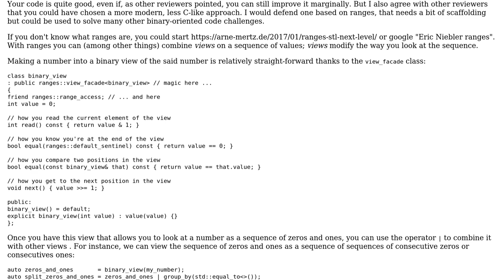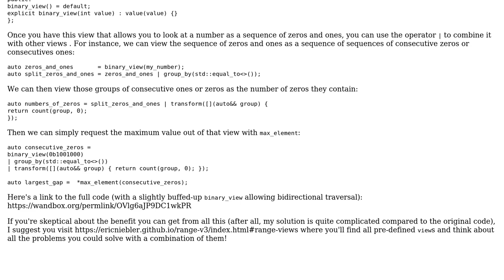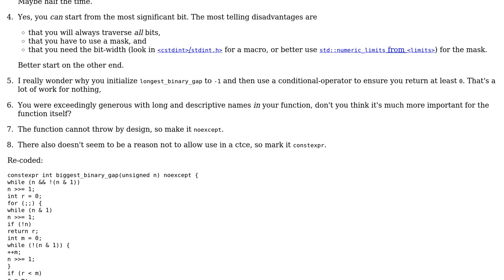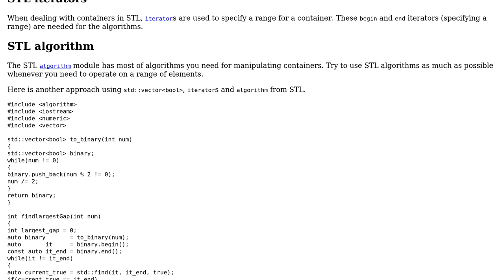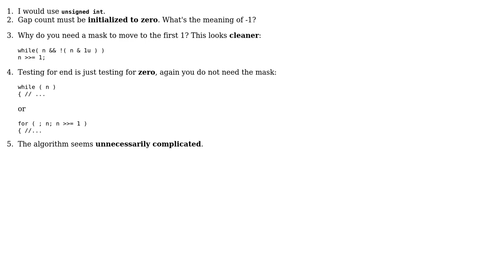Largest binary gap (5 Solutions!!)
Largest binary gap

With thanks & praise to God, and with thanks to the many people who have made this project possible! | Content (except music & images) licensed under CC BY-SA | Music | Images & others | With thanks to user xuesheng user Toby Speight user The Failure by Design user papagaga user kanstar user George Barwood user Deduplicator and the Stack Exchange Network Trademarks are property of their respective owners. You are responsible for your own actions.